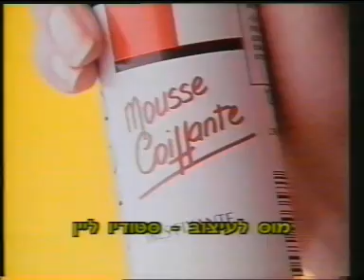Commercial - Loreal Studio Line